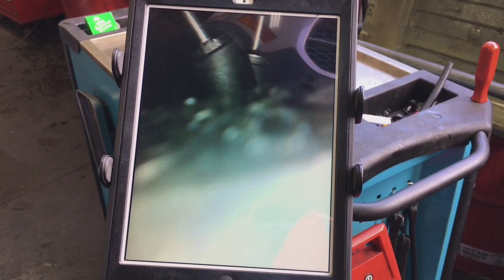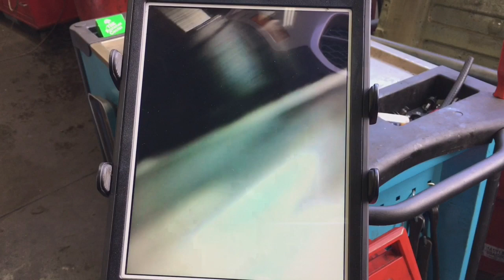BMW N63 Twin-Turbo V8 Engine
The BMW N63 Twin-Turbo V8 Engine and how to see where your oil link is coming from without taking apart your engine.

Call to make an appointment